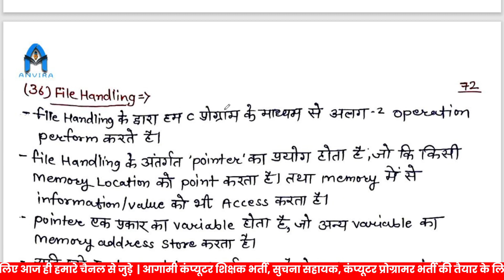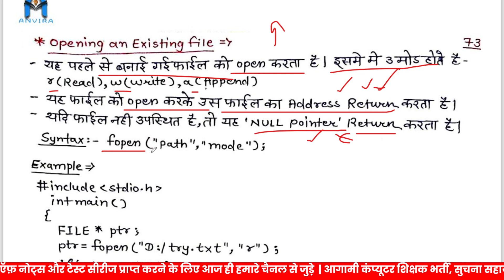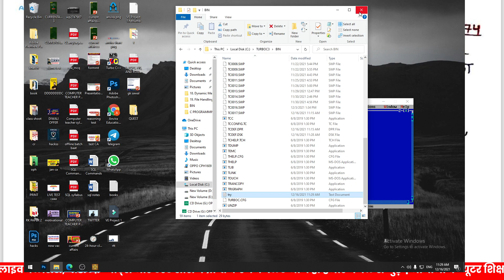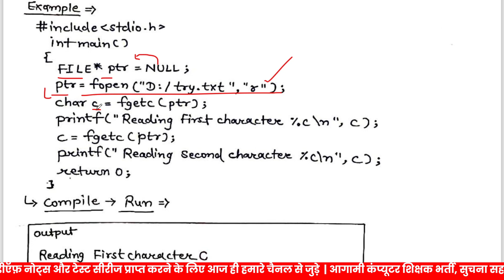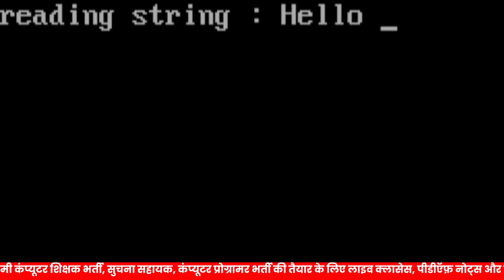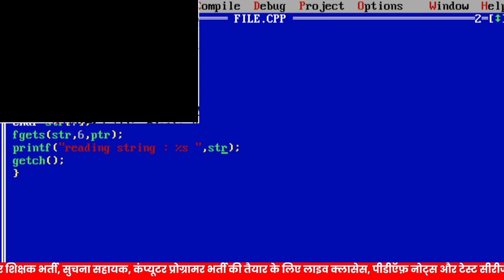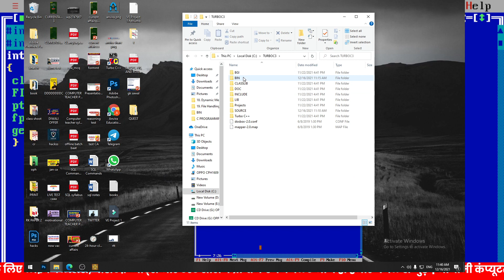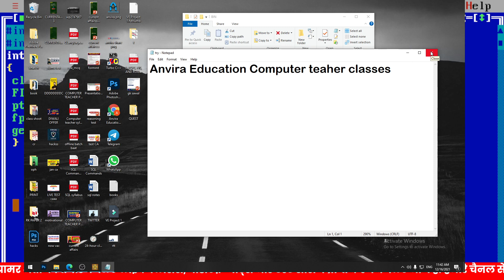19. file handling in c language | file handling functions in c | File modes, fgets, fputs, fgetc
19. file handling in c language | file handling functions in c | File modes, fgets, fputs, fgetc